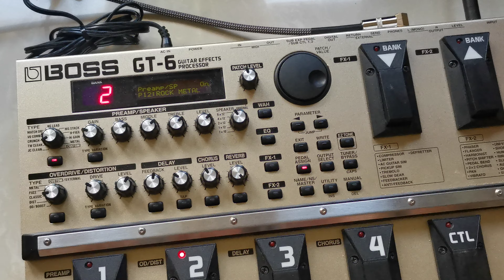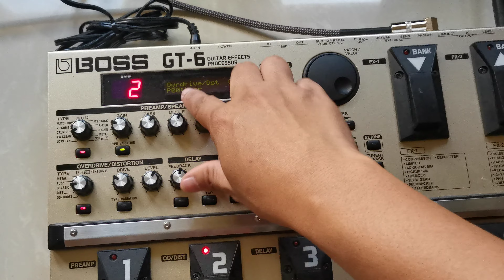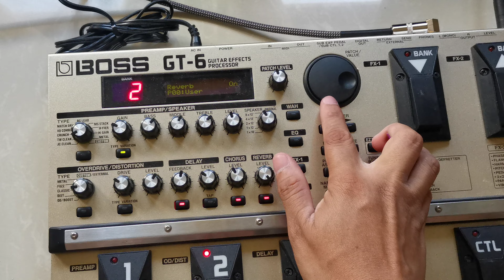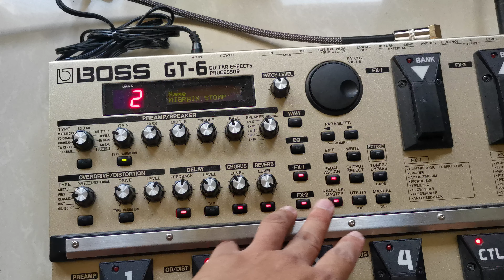Boss GT-6 - Easier way to create patch, using presets.